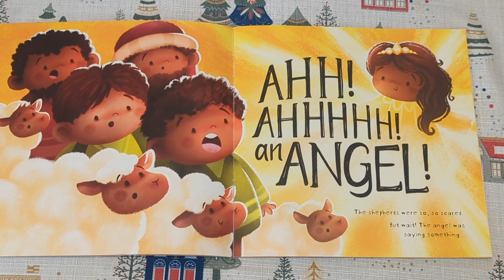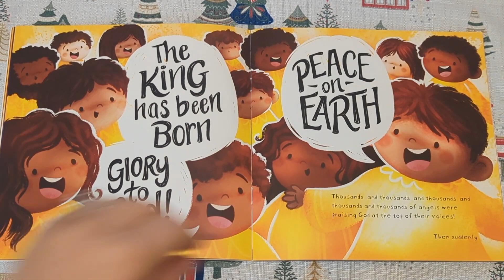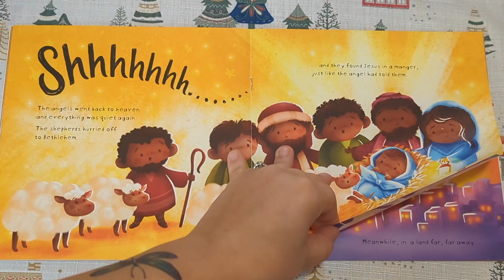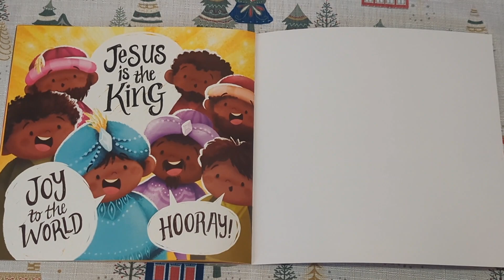Emily Reads: : "A Very Noisy Christmas"